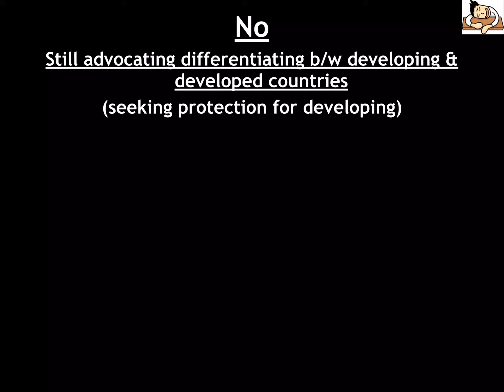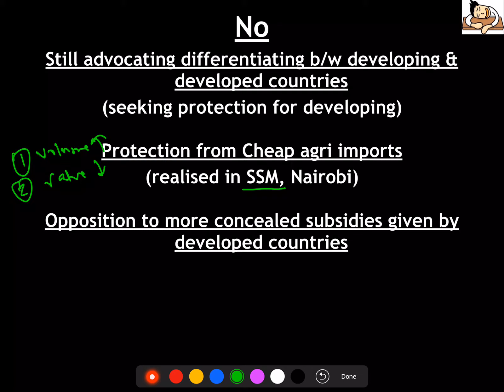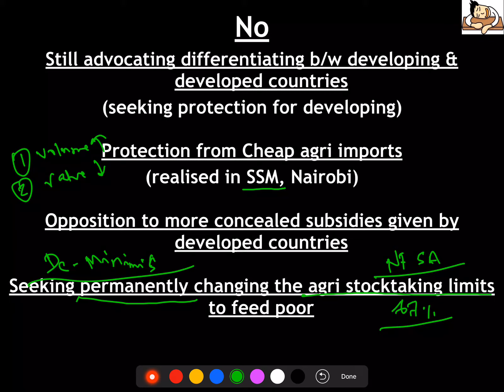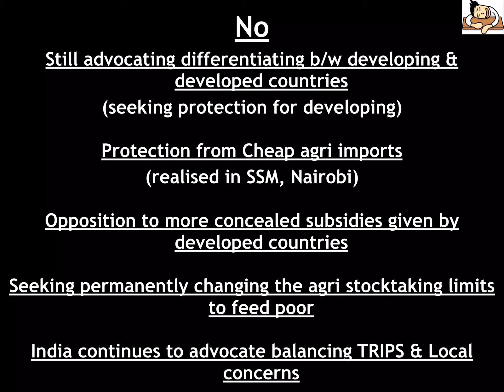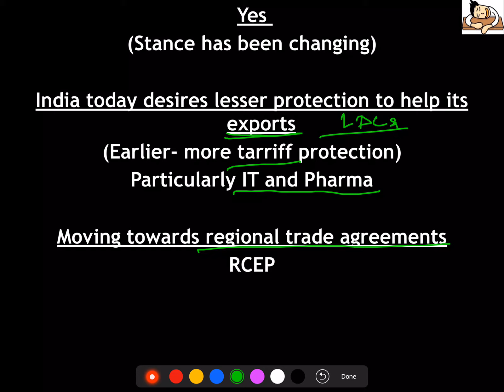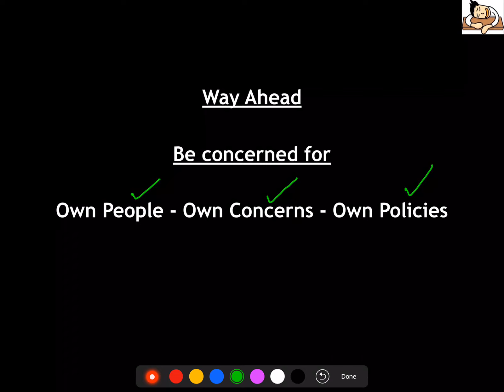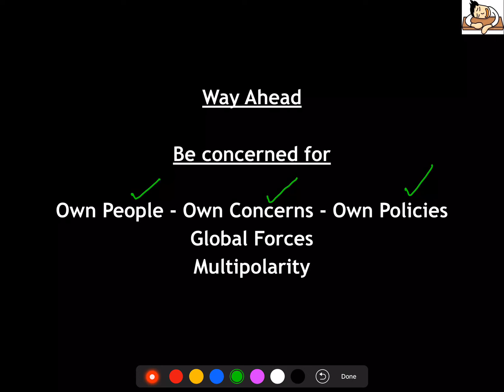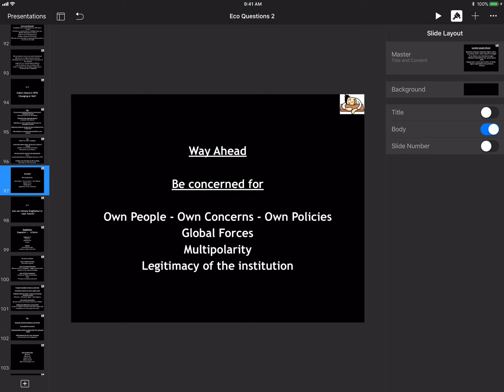Economy for Mains - India's Stand in WTO